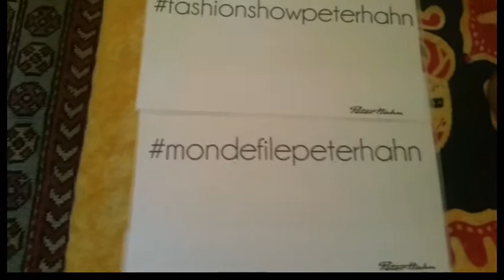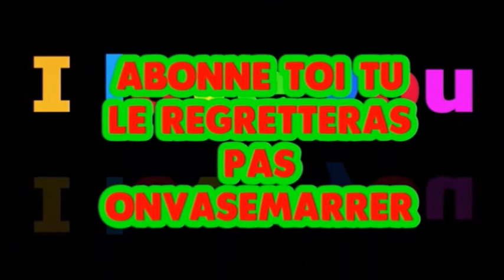VLOG MANNEQUIN D'UN JOUR DEFILÉ PETER HAHN 07/04/2018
Dring🔔🔔🔔 oubliez pas d'actionner la petite cloche á droite
Super journée merci á Magali the Mouse grâce á toi ma mimie j'ai réalisé un rêve  . Tout est possible la preuve, ne doutez jamais de vous.
 Mannequin une fois dans ma vie youpi. .Lorence de l'agence Obraz nous a reçu comme des reines d'un jour, seance de maquillages et coiffures.
Je vous laisse voir cette merveilleuse aventure.Dites moi en commentaire ce que vous en avez pensé et si un jour vous auriez aimé vous aussi défilé.
Allez voir sa chaîne elle est merveilleuse voici le lien ou vous pouvez voir le reportage de notre journée et le défilé

Et moi lol

Merci á Benoit styliste
Lorence agence Obraz

Pour le montage vidéo j’utilise Moovie Maker, power Director 16

 ♥ C E Q U E J E P O R T E ♥ Vêtements : robe fleurs Forever21

Si tu veux en savoir plus sur moi regarde mes tags